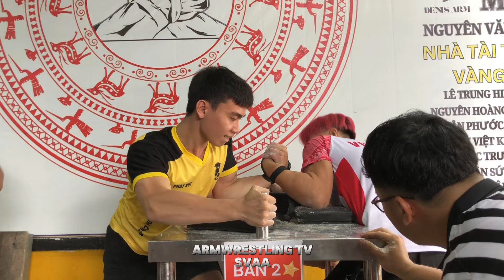TOÀN NĂNG TAY TRÁI DƯỚI 70KG | Giải Bình Dương MR 2024